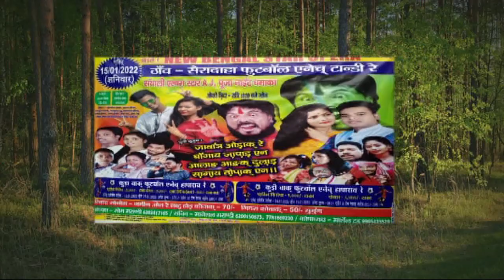SAIRADAHA JATRA 15/01/2022 SATUR DAY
DIALOGUES
URGUM HEMBRAM
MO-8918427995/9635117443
REC & EDIT
L.M.STUDIO ASANSOL (W.B.)